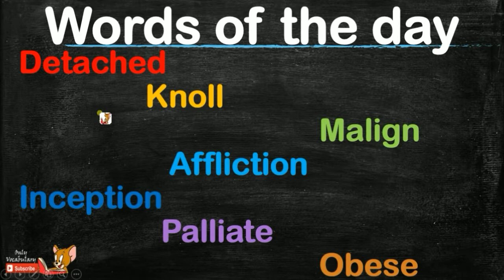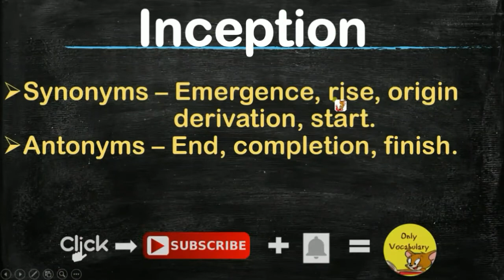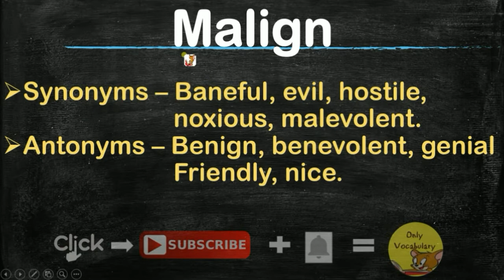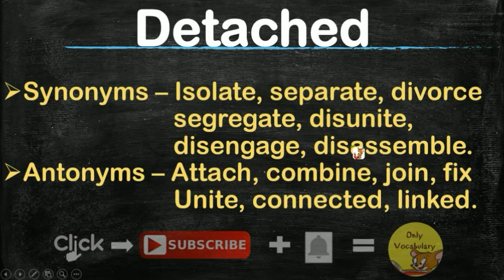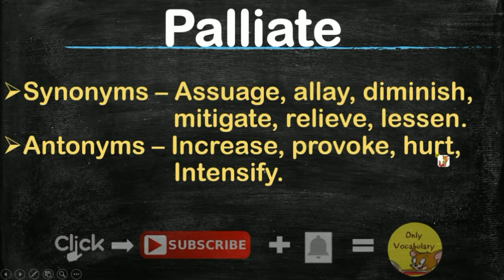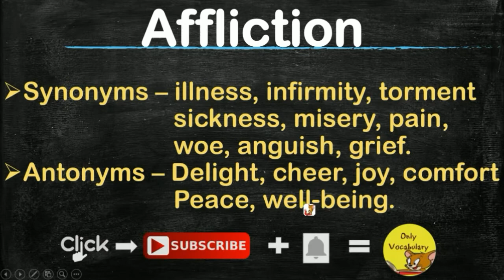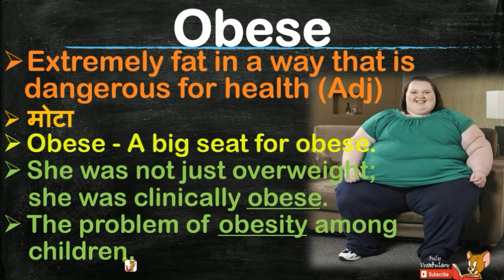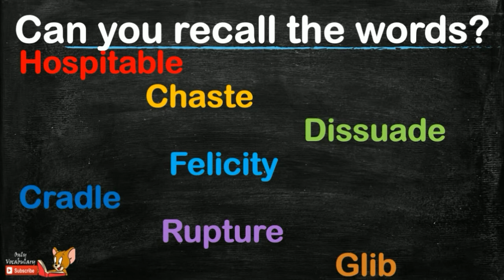🔴31th Oct, 2017 The Daily Vocabulary with pictures || Tricks || Hindi meaning|(SSC, SBI, CAT, IBPS)